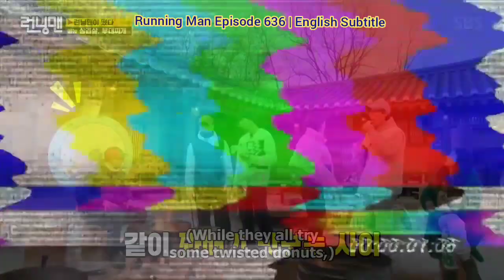Running Man Will Be Replaced As Another Variety Show?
Running Man 런닝맨 Episode 636
No of episodes: 636 as of January 2023
Guest: Joo Woo Jae

A South-Korean urban action variety show that showcases the idea of members and guest to work together in completing  a mission.

Network: SBS
Running time: 80-95 minutes.
Cast: Yoo Jae Suk
Haha
Jee Seok Jin
Kim Jong Kook
Song Jihyo
Jeon Somin
Yang Se Chan

Thanks for visiting my channel. I upload my personal collection of my favorite korean variety shows video clips, funny clips, kpop idol videos and many more. Hope you have fun visiting. Thanks and spread love!.

Running Man Special Video Clip
Scheduled Upload: Every Saturday at 6PM (UTC +8)

Amazing Saturday Special Video Clip
Schedule Upload: Every Saturday at 6PM (UTC +8)

Watch Out for Taeyeon's Exclusive Photos! And for other Idol as Well!